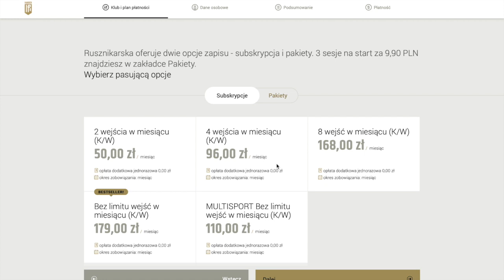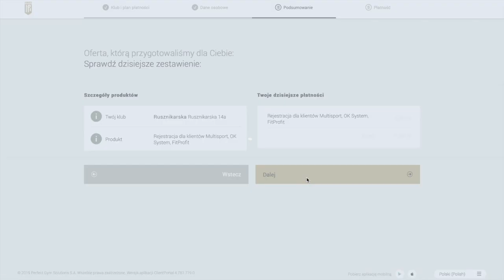Masz kartę Multisport, OK System lub FitProfit?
Pamiętaj, że w naszych klubach możesz korzystać z zajęć Cross Training, Boks, Pilates, Mobility, Stretching oraz Joga BEZ dodatkowych opłat!